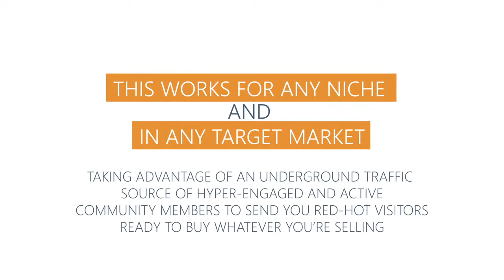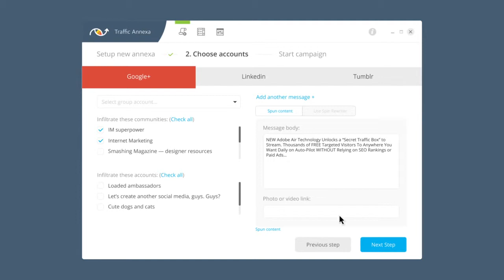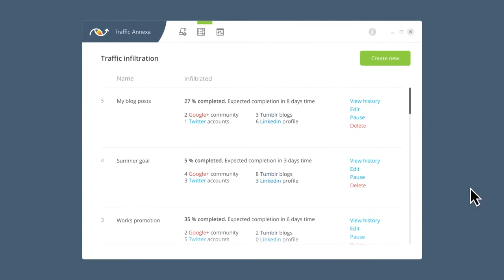Traffic Fusion Review - Traffic Fusion Bonuses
Send traffic anywhere you want with Traffic fusion
NO Waiting for Rankings – NO Spending Money on Ads – NO Nonsense
JUST PUSH BUTTON & GET TRAFFIC
Stream Thousands of FREE Targeted Visitors To
Anywhere You Want Daily on Auto-Pilot WITHOUT
Relying on SEO Rankings or Paid Ads
Think about this for a minute…

You can pump HUNDREDS of targeted visitors to that your brand new site or that wilted old site within the next 24 hours

And all of that will be done INSTANTLY with no SEO, no YouTube videos, no Facebook Ads, and no need to hire VAs etc.

Are you getting excited right now?

You should be, because that is not even the coolest part yet…

The Best part is…

“This Traffic Brings Real Buyers
That Are Spending Money Like Crazy, Giving You ROI
Like You Have Never Seen Before”